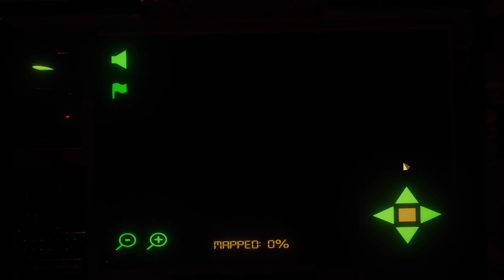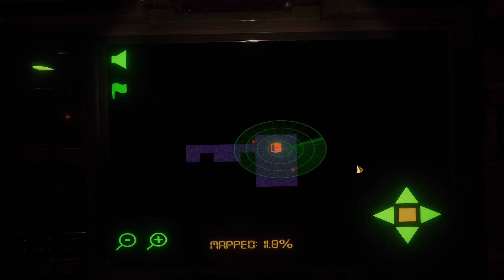FOREWARNED | Solo | WITH Commentary | #38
FOREWARNED is a 1-4 player co-op survival horror. Gear up and delve deep into ancient Egyptian ruins with your team of fellow archaeologists. Investigate the phenomena around you, collect treasure, discover lore, and survive the evil that lurks within.

Support Me! 🔔